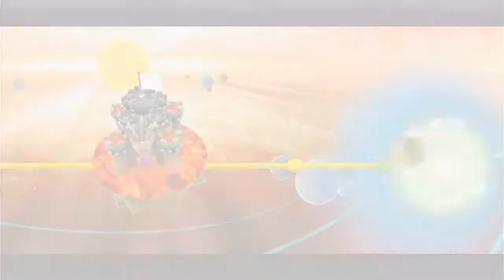Let's Play Super Mario Galaxy 2 - Part 12 - FOR SCIENCE!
So... I kinda screwed up on the uploading order. So, this is the episode where we unlock world 3. There was probably a better way to go about fixing it, but I dunno.